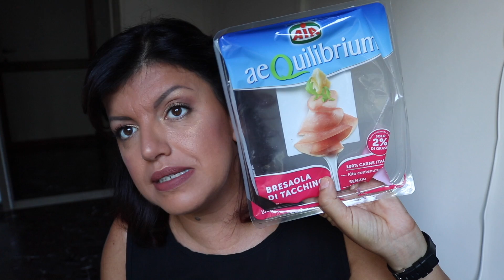GELATO AL CIOCCOLATO DOLCE UN PO' SALATO (finiti cibo e casa) | hornitorella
Link per scaricare gratuitamente HYPE, 10 euro di bonus! PROMO DI NUOVO ATTIVA
ne ho parlato qui verso la fine del video ma se hai dubbi chiedimi pure
Ho scoperto che tramite questa app si possono avere un cashback e delle promozioni in tantissimi siti come: Sephora, Lookfantastic, Zalando, Zooplus, Booking, Expedia, Asos e una marea di altri siti.

Sconto del 20% su Lookfantastic su questa lista di prodotti ma potete provare ad applicarlo al vostro carrello finale, se il prodotto è scontabile lo farà automaticamente scrivendo ORNELLA20: